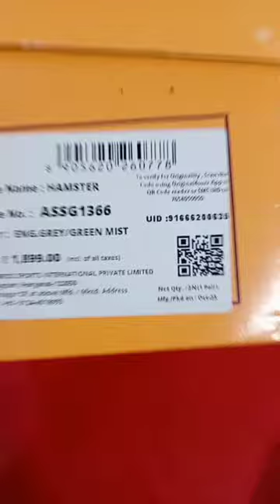New ABROS shoes range MRP 1899।